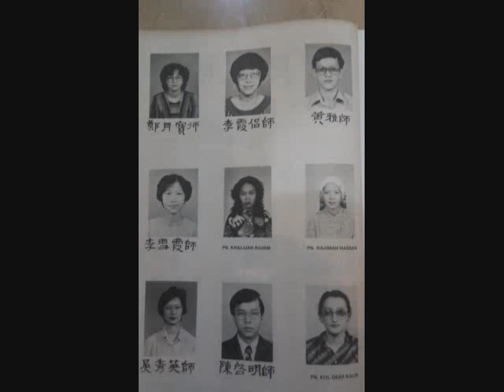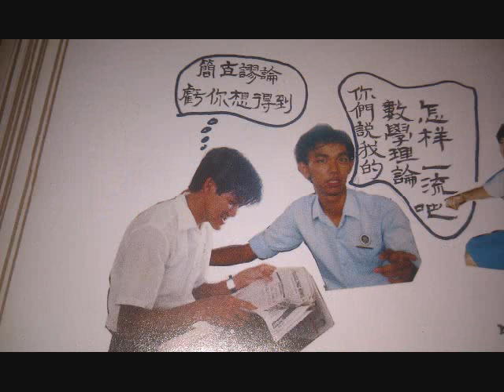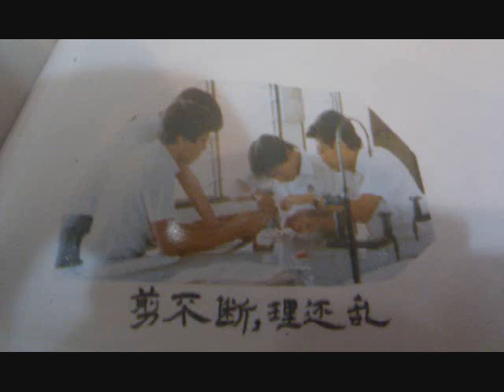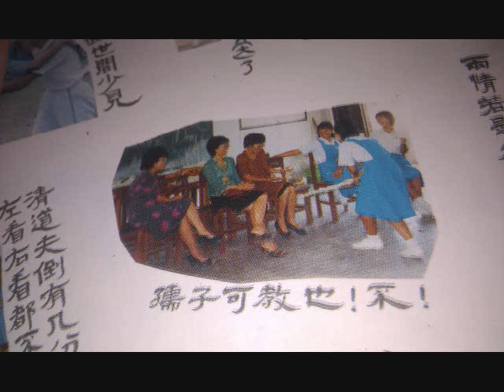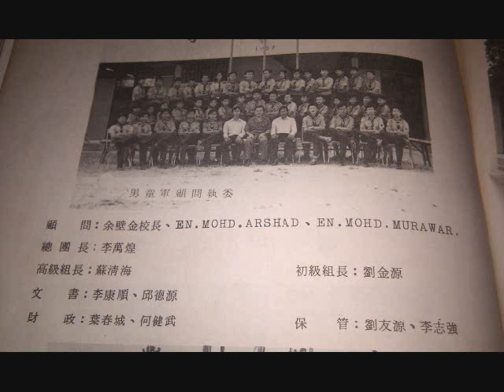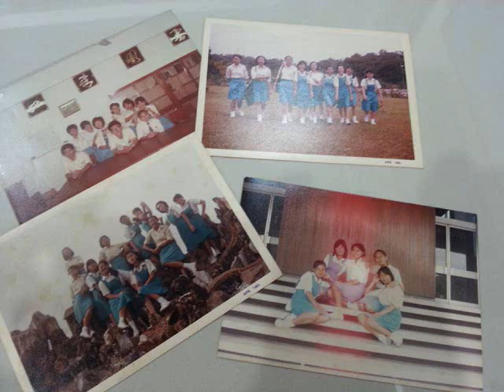那些年，83/85 同学在育中的日子。。。。。。